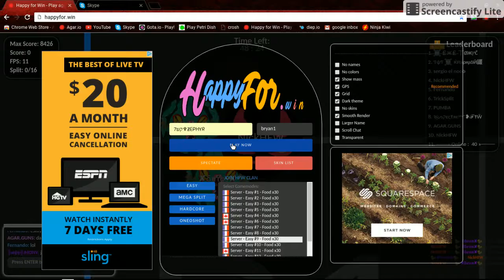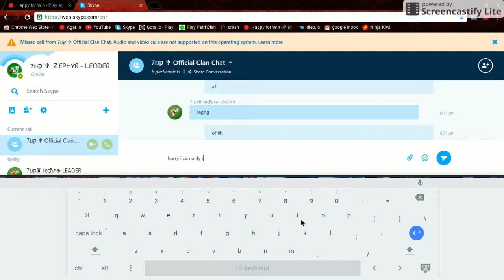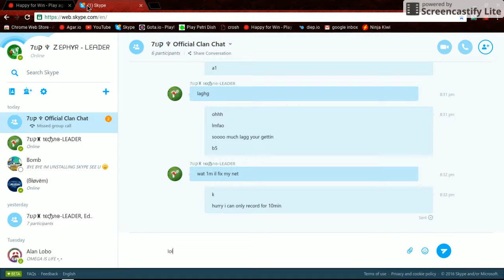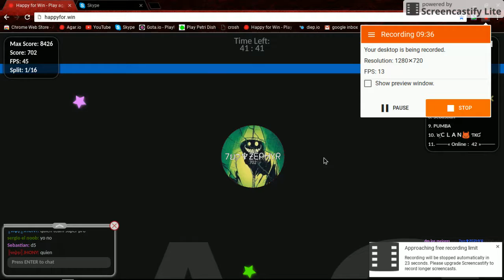WITH CLAN MEMBERS [PART 2]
got skype!??!?!?!?!!?!?